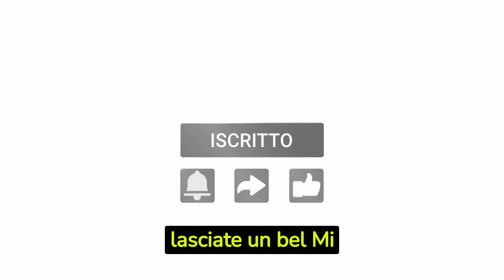TERRA AMARA: Il Grande Dolore di Demir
Ciao a tutti e benvenuti sul nostro canale! Oggi vediamo insieme cosa succederà ai nostri personaggi di terra amara nelle puntate che vedremo nelle prossime settimane.

Demir, in particolare, sembra trovarsi davanti ad una decisione ormai ineluttabile...quale?

Scopritelo nel nostro video!